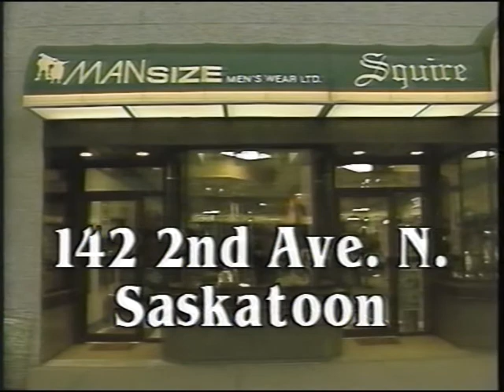Mansize Menswear commercial 1991, Prod, Anthony Towstego.mpg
In early 90's many commercials were produced by Anthony Towstego for man size menswear. In this particular commercial, Anthony appears, as the model was not able to make the shoot. Producer, Director, writer Anthony Towstego. copyright, Thomega Entertainment, Mansize Menswear